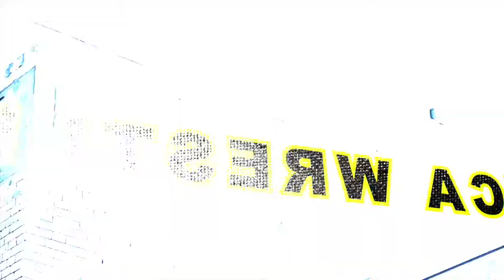HALLOWEEN MASSACRE 10/2/20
VCA's Halloween Massacre 10/2/20

Tavis vs. Dwayne
Michael Clark vs. Malik
Michael Clark vs. Crown Prince
Michael Clark vs. Brooks
"Big Motor" Rick Henry vs. Dwayne
Daniel Miraculous vs. "Chicago Kid" Q
Johnny "Memphis Cowboy" Ewing vs. Tank